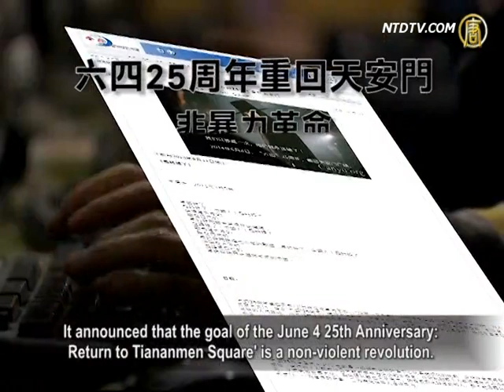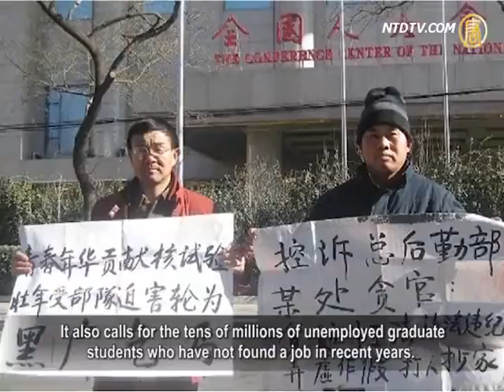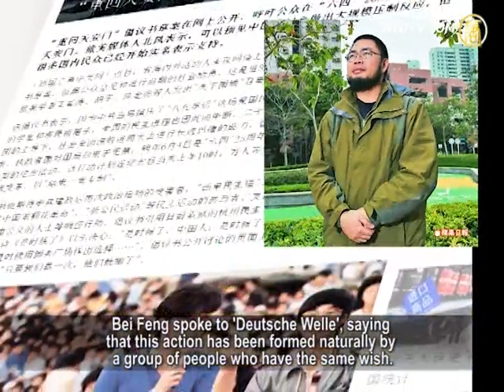Calls for a Return to Tiananmen Square Could be Straw That Breaks the Camels Back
Bei Feng, a Chinese media person based in New York,
has recently planned a June 4th 25th Commemoration.
This is called 'Return to Tiananmen Square'.

The event calls for exiled democracy activists,
as well as volunteers who work for democracy
and human rights, to return to China in 2014.
It is suggested that they gather in Tiananmen Square
on June 4, together with mainland activists.
It is hoped that this may provide an opportunity to
reach the goal of ending the one-party dictatorship.

The proposal states was published
on the internet on August 11.
It announced that the goal of the June 4 25th Anniversary:
Return to Tiananmen Square' is a non-violent revolution.
It is to "end the one-party dictatorship".

The action calls for tens of thousands of people to gather
together in Tiananmen Square at 10am on June 4, 2014.

Feng Congde, who served as Vice Commander in
June 4th 1989 in Tiananmen Square, spoke to VOA.
The aim of this action is that, "as long as we win once,
they will lose forever," and end one-party dictatorship.
He thinks that it is difficult to reach this goal, but it is very easy
to achieve a year-long war of attrition on stability of the regime.

Hu Jia, Beijing activist: '24 years on,
we are still under one-party dictatorship.
We still do not have citizenship rights, nor political rights.
The regime advocates 'anti-profiteering' and 'anti-corruption'.
The requirement for fairness, justice and freedom
during the period after 1989 has still not manifested.
24 years can be a generation. Can we still wait?"

In the coming year, the proposal calls for a full
mobilization of China's hundreds of millions of
landless peasants, and urban demolition victims.
It also calls for the tens of millions of unemployed graduate
students who have not found a job in recent years.
This is in addition to calling on the millions of
petitioning soldiers, dismissed private school
teachers, and laid-off state-owned bank employees.
It aims to have tens of thousands of
people gather in Tiananmen Square.

Hu Jia: "I think everyone should express their voice.
It is not only about returning to Tiananmen Square.
Many people who are unable to go to there
can still be an advocate and take part."

The people responsible for publishing this action
is Bei Feng, a media scholar visiting the U.S.
Bei Feng spoke to 'Deutsche Welle', saying
that this action has been formed naturally by
a group of people who have the same wish.
In the beginning, it was former student leaders in the 1989
student movement, as well as overseas democracy activists.
Now, it has been extended to a lot of Chinese netizens.

Chen Kuide, Chief Editor of 'Overview of China':
"The world's trends are changing.
China is one of the only five so-called Communist countries
left and the last of the few stubborn resistances to democracy.
China faces a situation where there are more than
one hundred democratic countries around the world.
Change is inevitable, and I think this
is a common feeling for everyone."

Next year will mark quarter of a century
since the Tiananmen Square incident.
The Chinese regime has still not formally redressed it.

The proposal stresses that the time has
come to return to Tiananmen Square.

Chen Kuide: "The reason the proposal states the
time is now is that the event has to be initiated.
It does not matter if it the right time yet, or the right
place, or with the right people, it needs proposing."

The proposal further states that now the
Chinese economy is fragile like an eggshell.
Any movement that brings pressure on the
system to try to maintain stability may be
'the straw that breaks the camel's back'.

Hu Jia: "This actually represents a mindset of this era, and
reflects how you have to prepare, and accumulate support.
This is not just isolated incident, but
it says that this is to mourn the past.
It is actually also corresponds to the present, and the
future. We have been suppressed for such a long time.
The Chinese Communist Party (CCP) brainwashes
the people to remove their memory of history.
Now we are going to tell the CCP that it cannot achieve this."

One of the organizers of the action, Beijing
human rights activist Hu Jia pointed out that
the CCP has no rights to vindicate June 4.
However, the CCP must give an accurate account
of history, and with this, cannot escape judgment.